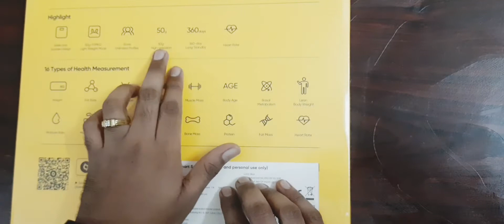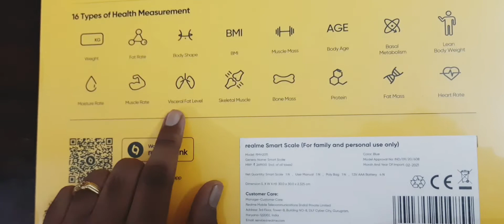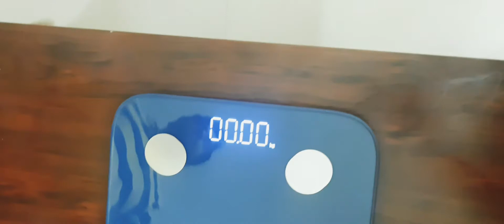realme Smart Weighing Scale Unboxing overview first impressions (Tamil)